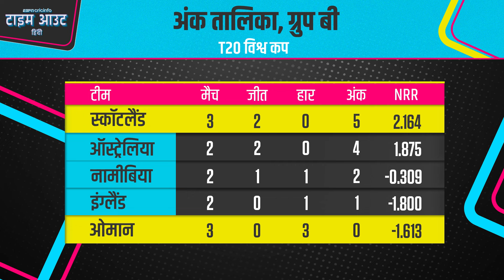T20 World Cup 2024 | scotland का विजयरथ जारी, oman बाहर, क्या england का सफ़र भी समाप्त?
टी20 विश्व कप 2024 में ग्रुप बी के SCO vs OMA मुक़ाबले में स्कॉटलैंड की जीत